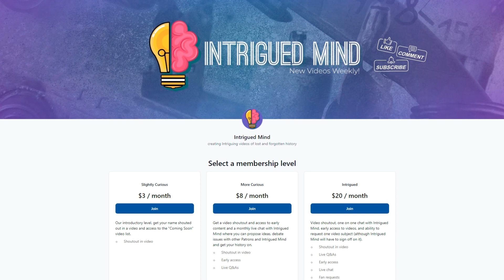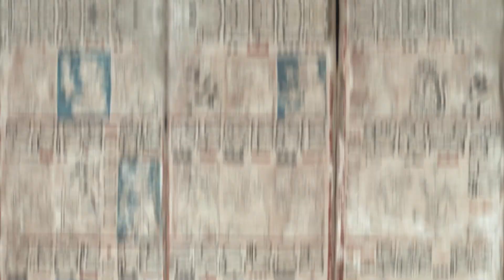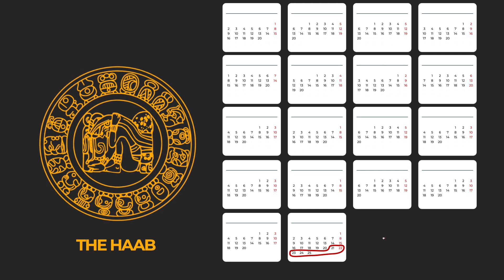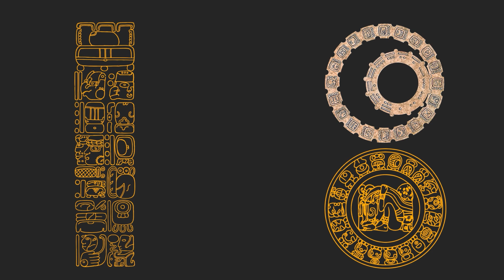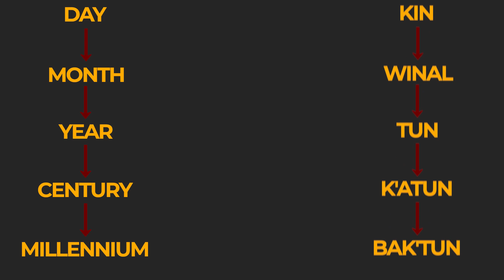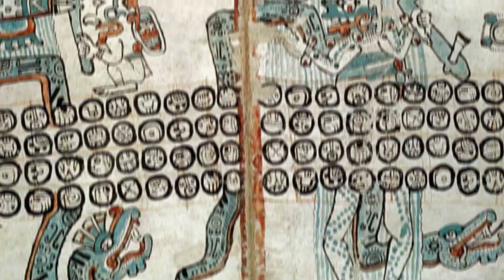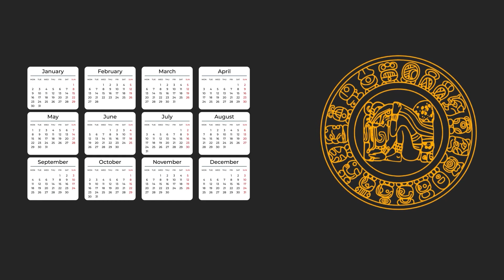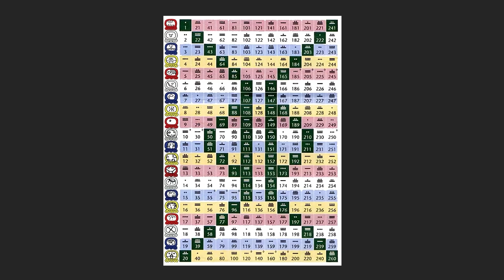Was the Mayan Time System Better Than Ours?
One such culture that made great advancements in the tracking of time was the Maya of Central America. They created a calendrical system that tracked time to such a precise degree that it still fascinates scholars today. Their unique style of counting allowed them to make predictions thousands of years in the future. But just how did an ancient culture from Mesoamerica come up with a calendar system that is almost as precise as the one we use today? Let's find out.